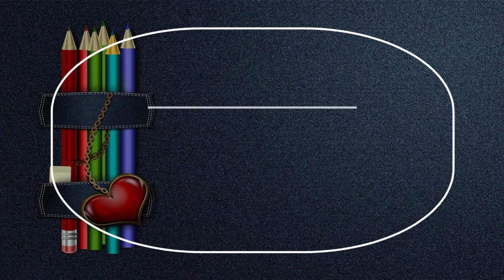Best Computer Training School in Albuquerque, United States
Must Watch…. Best Computer Training School in Albuquerque, United States

This list of Best Computer Training School in Albuquerque, United States has been compiled by our Education experts after online / offline research combined with the reviews from our users. If you know any institution that we missed, please mention in the comment box below. This list will be updated from time to time.

List:

Deep Dive Coding Bootcamps
20 1st Plaza Center NW, #200

IntelliTec College in Albuquerque
5001 Montgomery Blvd NE Suite A24

Computer Corner
kristol gubber, Menaul Blvd NE

CNM Workforce Training Center
5600 Eagle Rock Ave NE

UNM Continuing Education
1634 University Blvd NE

DiverseIT
5400 San Mateo Blvd NE

E C Council University
101 Sun Ave NE

Crish Design
Computer training school

Computer Aided Technology (CATI)
10501 Research Rd SE suite a

Obedia Llc
 1148 Mountain Valley Rd

National Indian Programs Training Center
1011 Indian School Rd NW Suite 254

CNM Montoya Campus
4700 Morris St NE

CNM Westside Campus
10549 Universe Blvd NW

Infotekka, LLC
5345 Wyoming Blvd NE # 205

The University of New Mexico
University
Large public school with many museums

Digital Arts & Technology Academy
1011 Lamberton Pl NE

Prime PC Repair
Computer repair service

CNM STEMulus Center
20 First Plaza Center Northwest

Southwestern Indian Polytechnic Institute
9169 Coors Blvd NW

Albuquerque Job Corps
1500 Indian School Rd NW